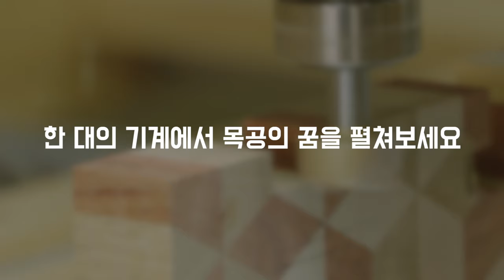'한 대의 기계'에서 목공의 꿈을 펼쳐보세요! WoodroLeehyun woodworker carpentrylife